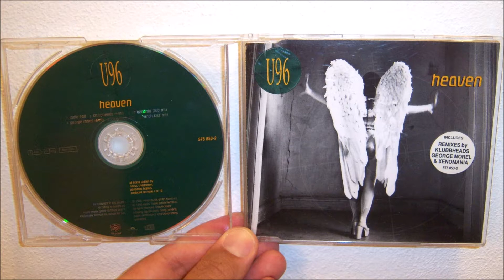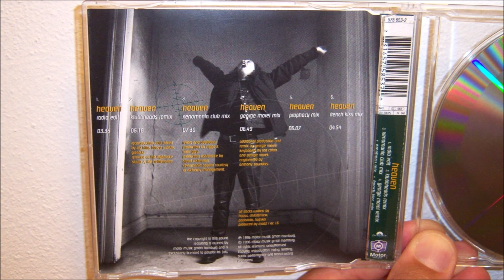U96 - Heaven (1996 Radio edit)